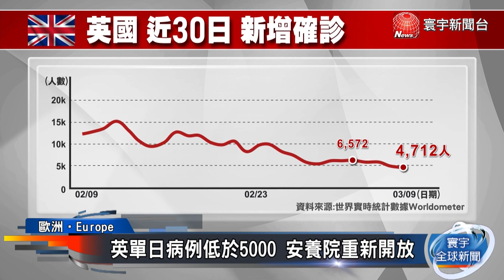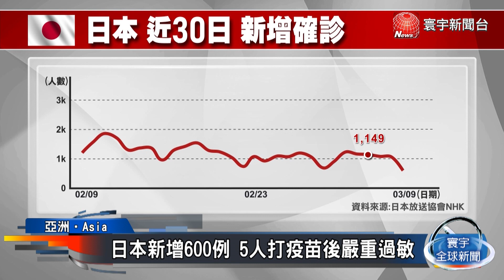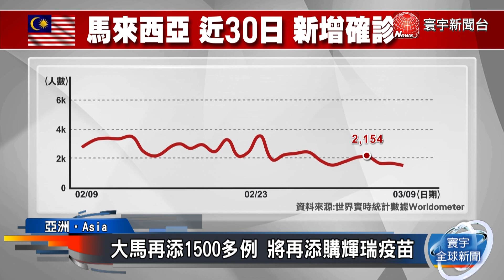美國確診數字持續下修 法國重症患者大增 印度確診曲線反彈｜寰宇新聞20210309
截至台灣時間9號中午，病歷數累計來到1億1千700萬人，超過261萬人死亡。美國和西歐國家疫情持續退燒，但法國重症患者大增，醫療資源吃緊。印度疫情曲線更出現回升。